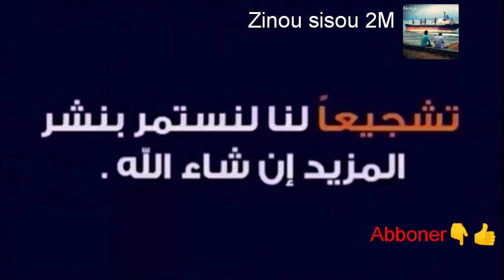أقوى اغنية لاتحاد طنجة "بلاد الحقرة" التي اثارة ضجة كبيرة..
ادعمنا بإشتراك فضلا وليس امرا